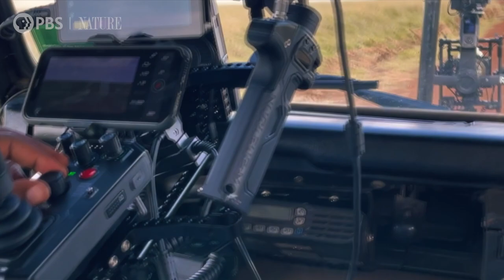Making of "Running with the Beest"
Clement Kiragu, a Kenyan trainee cinematographer on Running with the Beest, recounts working on his first wildlife film.

“Running with the Beest“ premiered October 19, 2022, at 8|7c on PBS.

Nature is a production of The WNET Group for PBS. Throughout its history, Nature has brought the natural world to millions of viewers. The PBS series has been consistently among the most-watched primetime series on public television.

Clement Kiragu, a Kenyan trainee cinematographer on Running with the Beest, recounts the thrills and challenges of working on his first wildlife film. From setting up crucial time-lapses to operating the croc cam, his 64 days in the wilderness are packed with action. Clement also makes the case for Kenyansstepping up to tell the story of their natural world and the wildlife around them.